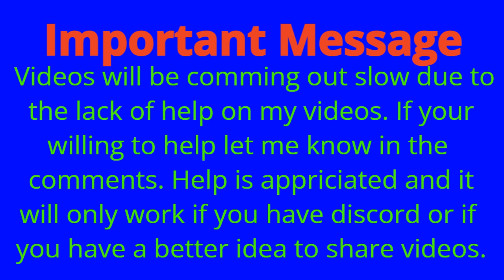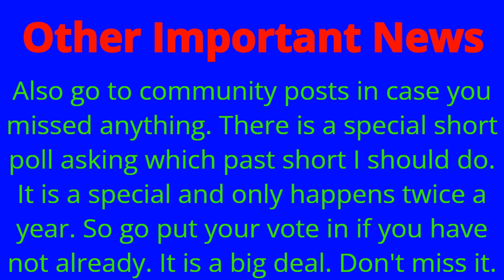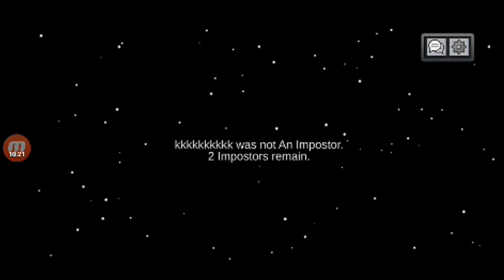Learning More About Among Us And Getting A High Score In Color Burst 3D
I hoped you enjoyed todays video and as said check out the community post for the special poll to bring back old shorts. It only happens twice a year so make your vote count and try to beat the high score I have set. Make a video once you do. Make sure you have discord. Good luck beating the high score. Thanks to my friend chase for helping me get better at Among Us.

Discord Name: Chickencoop52Pro
It is the same name as my channel, so nobody gets confused. If you do want to friend me their give me a good reason why down in the comments. It doesn't have to be anything crazy as long as it stands out from any other person you know. I just don't want to have a boat load of people friended and its going to be hard keeping track of everyone. I am also looking for ways to improve what I do. Now that I'm senior things are going to be challenging.